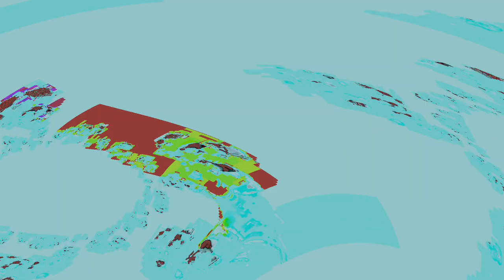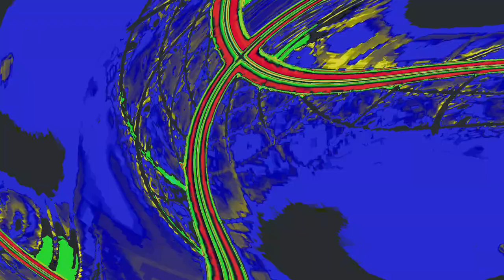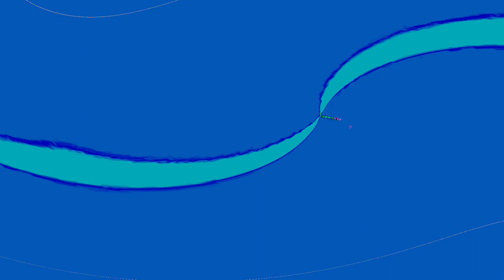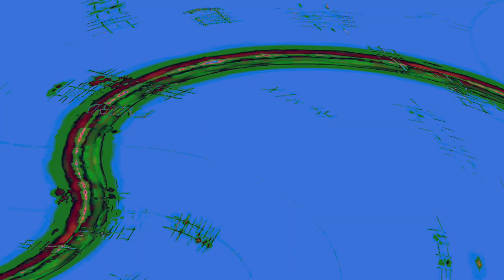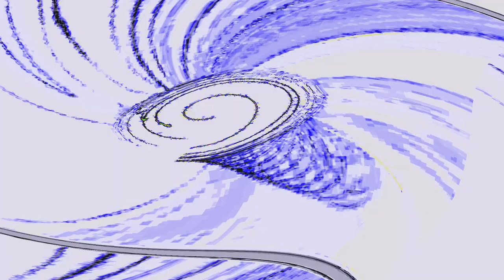[EPILEPSY WARNING] Movie 24 04 23 00h28m50s